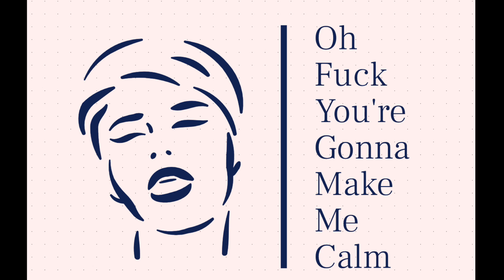Oh F*ck You're Gonna Make Me Calm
Find your release at our day spa, Oh F*ck You're Gonna Make Me Calm.